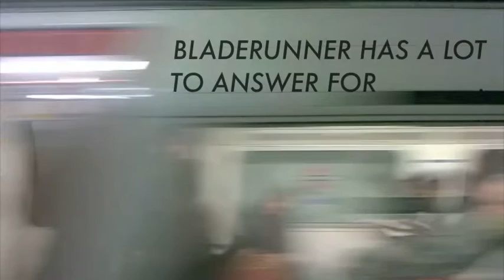NaVloPoMo Day 27: IT MUST END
I saw this coming home from work last night. They play them in the underground. There's no sound. Just images. And the whole thing is on one massive loop.

It's enough to drive a man crazy.